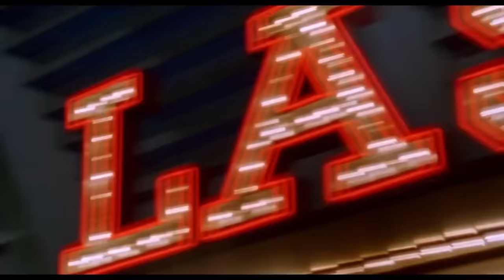Nick Mullen on Nicolas Cage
Nick Mullen reacts to the work of Nicolas Cage.

Sources: The Adam Friedland Show, C-Town
Apple: